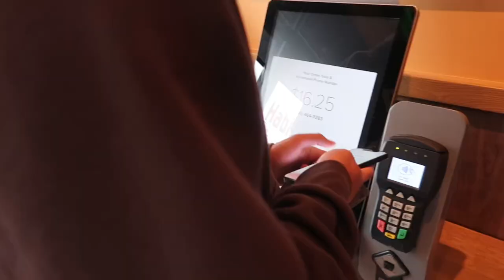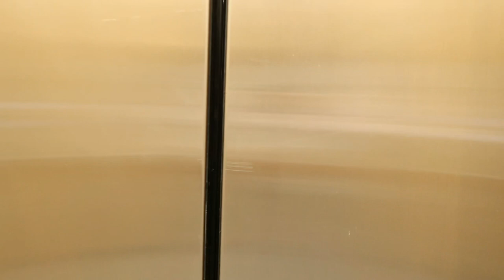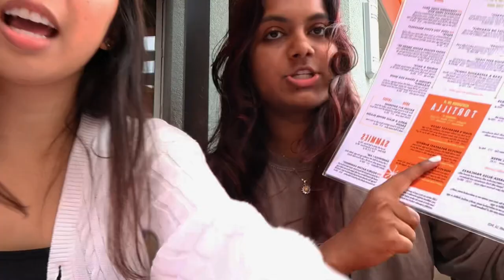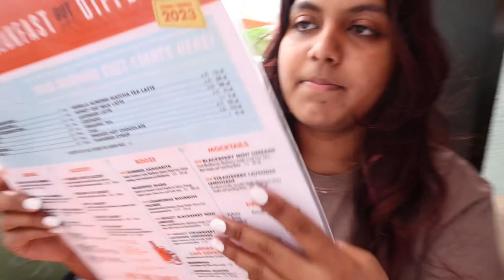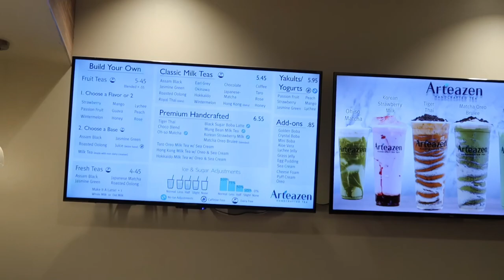College Vlog @ UCSD | hanging with friends + last week of freshman year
Hi everyone! Here’s a recap of my final week of my first year! Watch me hang out with friends, eat, and study! ˖⁺‧₊˚ ♡ ˚₊‧⁺˖ Hope you enjoy!